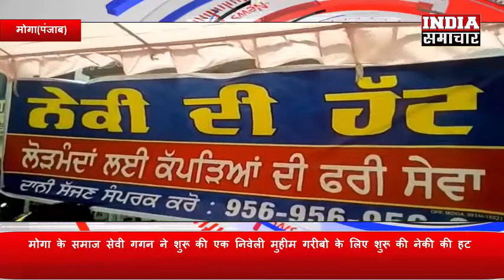मोगा के समाज सेवी गगन ने शुरू की एक निवेली मुहीम गरीबो के लिए शुरू की नेकी की हट